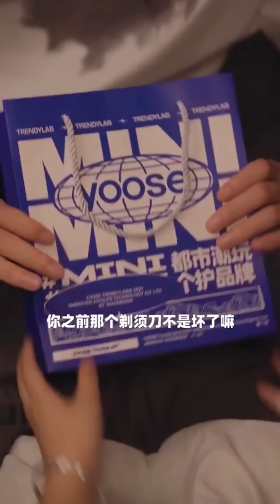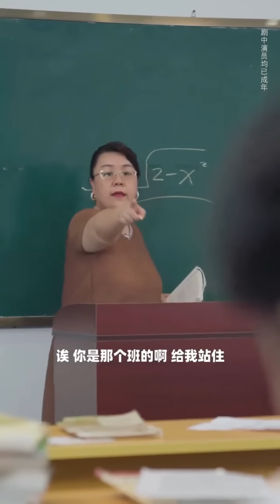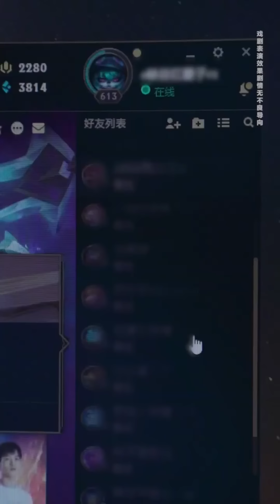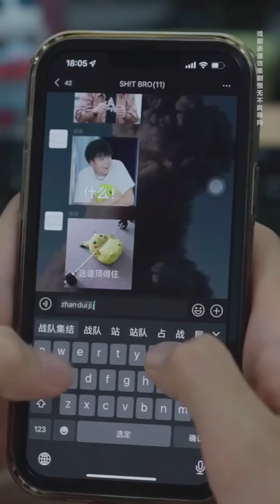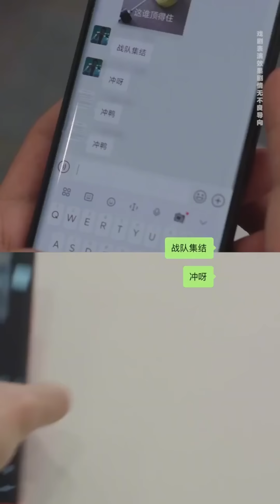都市情侣展开地下恋情，本以为做得天衣无缝，结果第二天就被家长发现？【魔女月野】